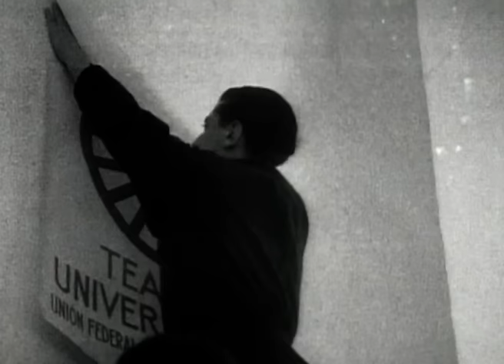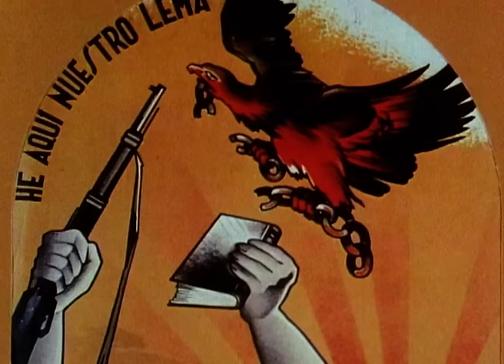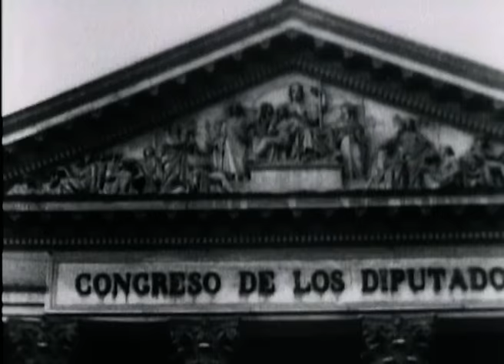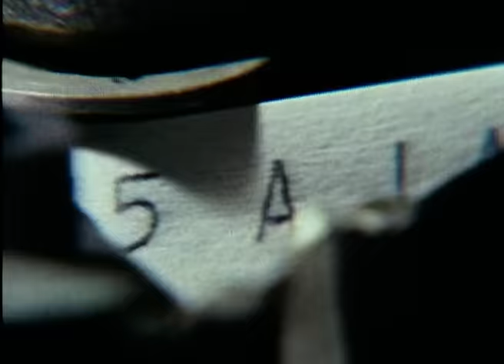How Did The Spanish Civil War Begin? | The Spanish Civil War Ep1 | Our History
The first of six programmes looks at the causes and tensions which led up to the bloody conflict of the Spanish Civil War by tracing the influences which culminated in the outbreak of conflict.